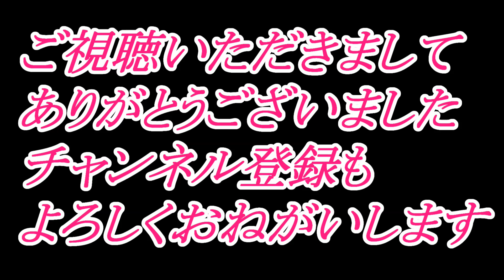SONY ESPRIT DAS-702ES 古いけど抜群の情報量とパワー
今回は久々にテスト用のDAS-702ESを聴いてみたら中々良かったので

一曲撮影してみました。

メーカー品の抜群の安定感と情報量とパワーですね。

次回も『によど試聴室』では色々な比較をしていきたいと思いますので宜しくお願いします。

（タイトル）Assembling
（アーティスト）Asher Fulero

当時10万円以下のデジタル機(順次公開予定)